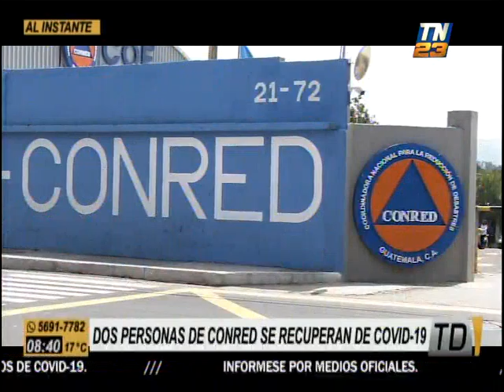Conred informa recuperación de dos casos de COVID-19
Conred informó la recuperación de dos trabajadores que dieron positivo en exámenes de COVID-19. Actualmente, el organismo mantiene 40 casos activos en estado estable y guardando tratamiento en sus casas.